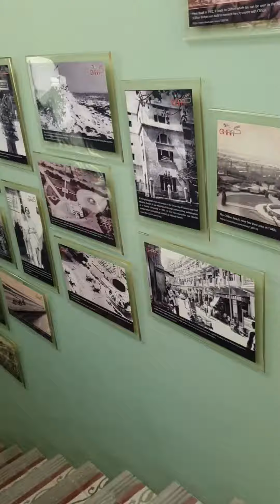Visiting The DAWOOD Foundation HOUSE AT Karachi !Shorts